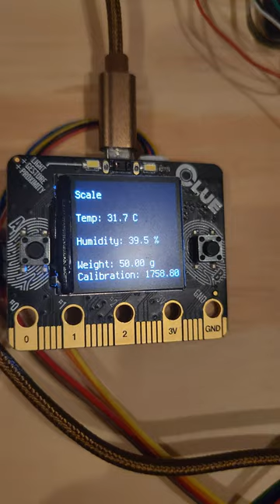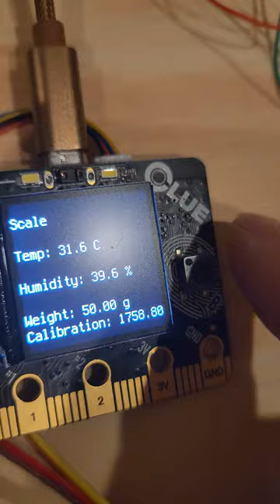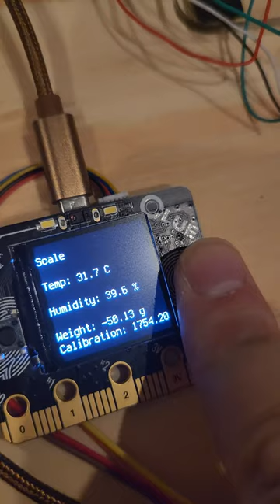Adafruit Clue reading DFRobot HX711 scale via circuit python over i2c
Circuit python library mentioned in video